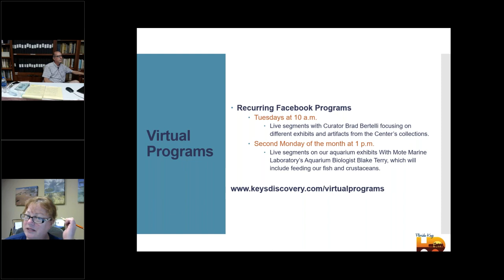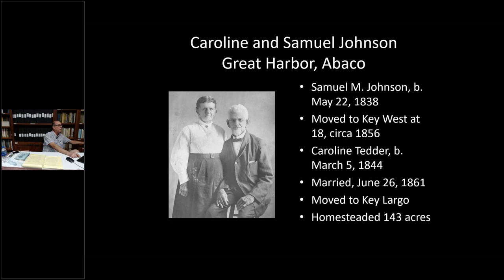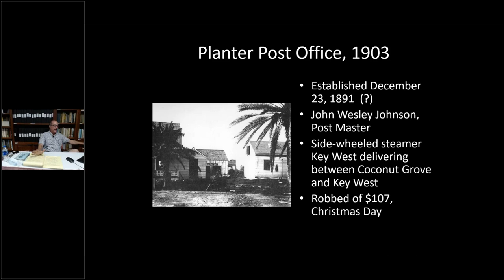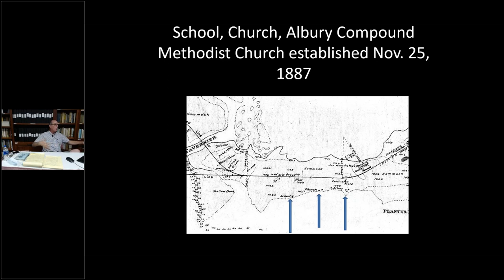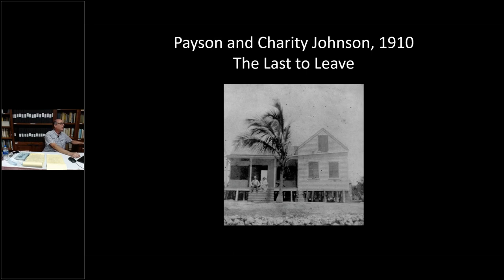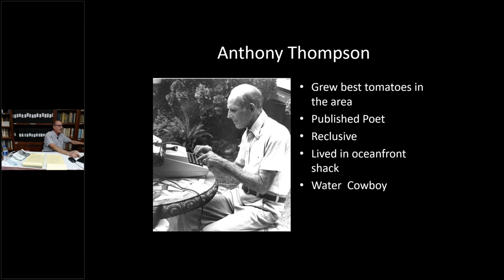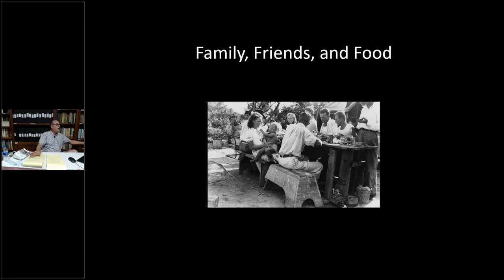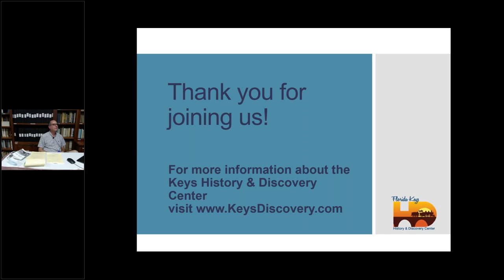Community Views: Planter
Community Views is a narrated pictorial presentation sharing photos of early days in Upper Keys communities. Keys History & Discovery Center Curator Brad Bertelli has selected Planter as the area we will explore in this month's program.